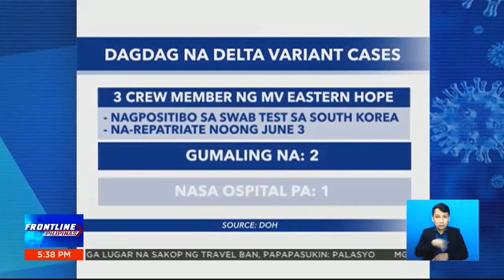4 na bagong kaso ng Delta variant, naitala sa bansa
FrontlinePilipinas | Inabisuhan ng DOH ang bawat LGU na magpatupad ng heightened alert laban sa Delta variant ng COVID19 virus matapos magtala ng apat na karagdagang kaso nito sa bansa. | via Greg Gregorio